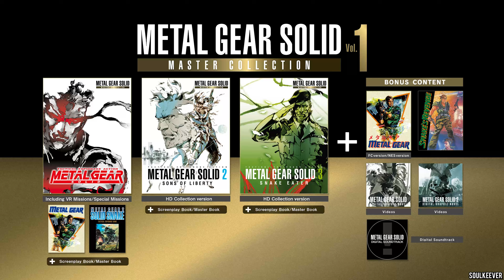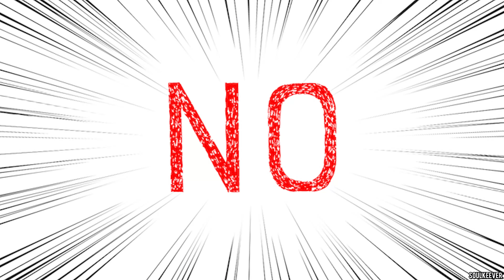Will We Ever See a Remastered Silent Hill 2 from Konami?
In this video, we dive deep into the long-standing question: Will Konami ever remaster the iconic horror game, Silent Hill 2? Join us as we explore the history of Silent Hill, the legacy of this beloved title, and the potential for a modern remake. We'll analyze fan theories, past remasters, and recent industry trends to provide insights into why this remaster is highly anticipated yet elusive.

If you're a fan of survival horror games or just curious about the future of Silent Hill, this video is for you!